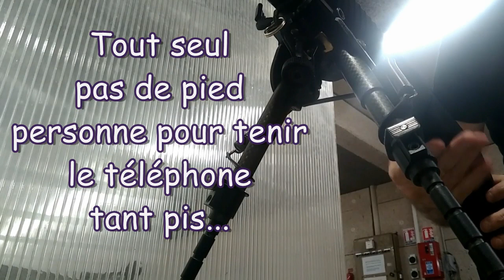CTS2024 avec un pote, pas peur du ridicule !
On s'essaie au smiley... sans grand succès !
Petit moment de culture : La paréidolie est un phénomène psychologique qui amène les gens à voir des formes à la suite d'un stimulus aléatoire. Cela conduit souvent les gens à attribuer des caractéristiques humaines aux objets.